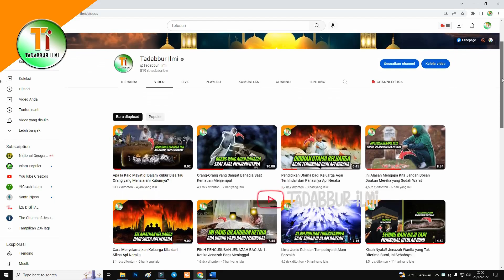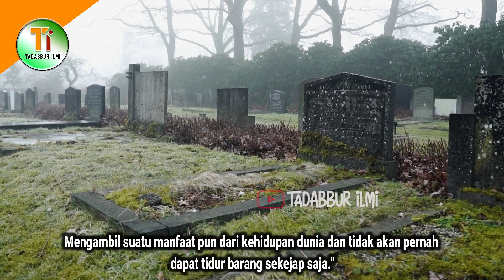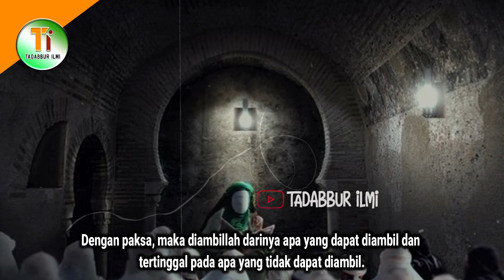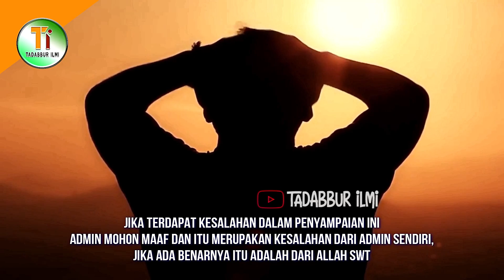Inilah Gambaran Pendihnya Rasa Sakit Sakaratul Maut Menjelang Kematian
Sebelum kematian menjemput biasanya manusia akan mengalami bagaimana rasanya sakaratul maut, maka sungguh beruntungnya seseorang yang ditakdirkan meninggal mendadak, karena bisa jadi ia tidak akan merasakan sakaratul maut. Diriwayatkan dari Aisyah RA, suatu ketika Rasulullah pernah ditanya tentang kematian mendadak. Rasulullah SAW menjawab, "Mati mendadak adalah kesenangan bagi seorang mukmin dan kesedihan bagi seorang yang zalim." Lantas, bagaimana sesungguhnya gambaran pedihnya sakaratul maut itu? Mau tau jawabannya, simak ulasannya dengan menonton video ini hingga akhir.